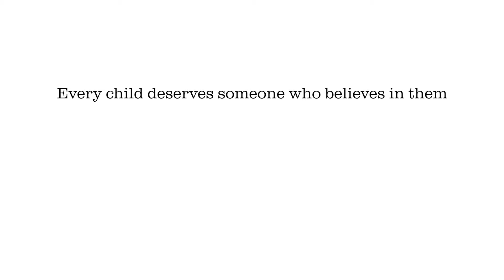Barnardos | Diary of a foster child - day 60